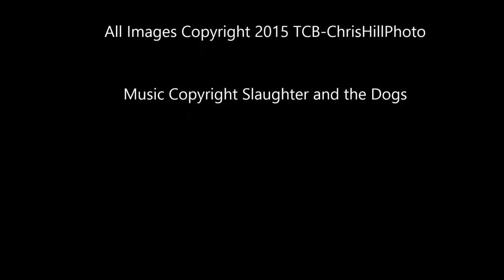Slaughter and the dogs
A collection of images taken by T.C.B-Chrishill Photography of Slaughter and the dogs Playing live  in Wolverhampton

All photography copyright TCB-ChrisHillPhoto 2014/15
Music Copyright Slaughter and the dogs